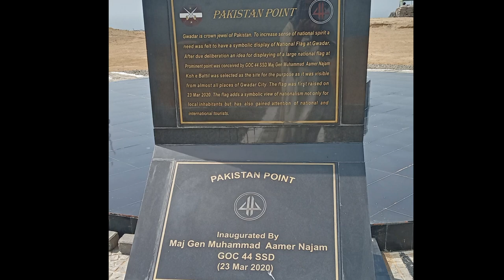Highlights of Regional Foodmarks activities | Photographs (Larkana, Shahdadkot Sindh to Baluchistan)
Highlights of Regional landmarks activities | Photographs (Larkana, Shahdadkot Sindh to Baluchistan)